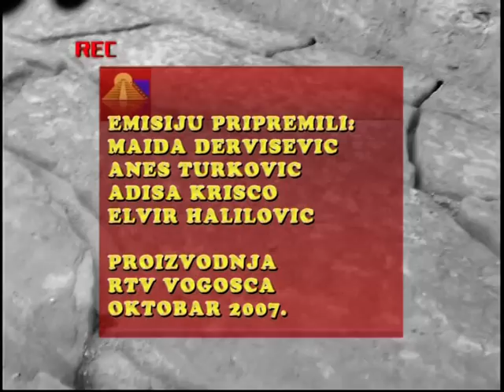TV Vogosca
Bosanska dolina piramida 4